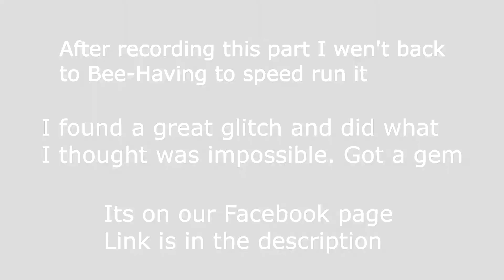Crash Bandicoot N-Sane Trilogy Part 15: Start Your N-Gins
Part 15 of Crash 2 and this time I take on Nathan Drake, Richtofen, Penguin. You get the idea, its good old Nolan North